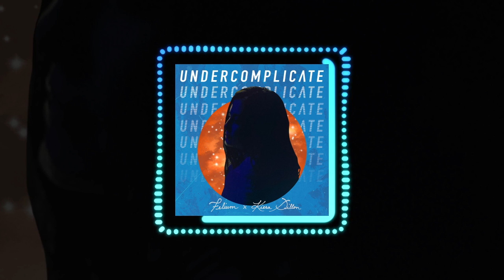Felium & Kiera Dillon - Undercomplicate (Official Audio)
After his release, LYMF (Let Your Mind Float) got added to +50 playlists and supported by International DJs like Melsen, Mordkey, Zack Martino, castion and Blogs like Wololosound. @_felium_ is back again with a really commercial/tropical house new track in collab with @kieraoke98. Undercomplicate is in the style of Tropical House, Deep house, and Dance Pop and the track is chill, melodic and happy, perfect for editorial playlists like Chill Tracks, Deep House Relax, and Beach Vibes.

Hoy te presentamos el nuevo tema de Felium & Kiera Dillon - Undercomplicate! to follow our amazing NewMusicFriday playlist updated every week!